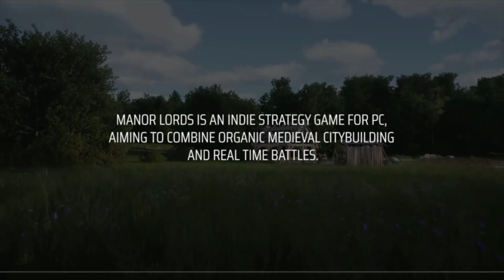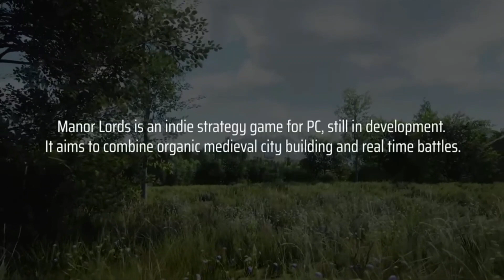Manor Lords PLAYABLE NEXT MONTH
Manor Lords, the new RTS city builder published by Hooded Horse Studios will be playable next month. All the details in today's video.